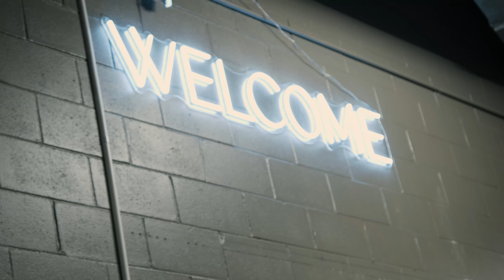A Day In the Life of a Documentary Cinematographer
Step into the life of a professional documentary filmmaker as we take you through how we film a Documentary in a live setting.

My favorite lens

My Camera Bodies
Ursa 12K
Bmpcc 6K Pro

My Lenses
Sigma lens 24-70mm
Sigma lens 50mm
Sigma lens 24mm
Sigma lens 50-100mm

My Drone
Mavic Pro 3

Rode NTG3
Cheaper Lav System
Better Lav System
Zoom Recorder
Patch Cable
Boom Pole

My Monitor
Feelworld Cut6 Monitor
Feelworld Monitor
SDI Cable
HDMI Cable

My Lights
FEELWORLD: 225B
FEELWORLD FL 125B
Aputure 120D II
Aputure 300D II
Aputure Mini Lights
Nanlite Projector mount
Aputure light dome
Aputure light dome Mini

Tripods and C-stands
Cheap C-stand
Better C-stand

Accessories
Ursa sticky circles for lav
Gaff Tape
Painters Tape
Tool Set